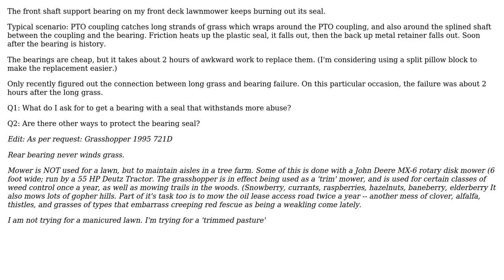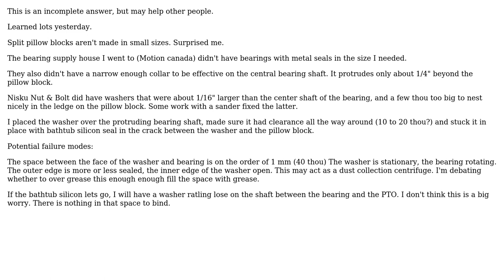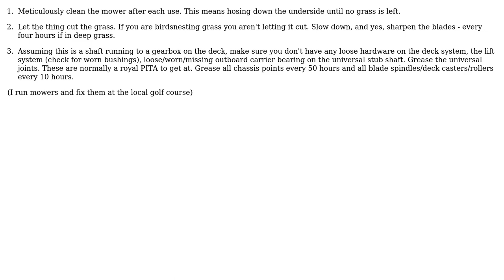Engineering: bearing keeps burning seals (4 Solutions!!)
Engineering: bearing keeps burning seals

With thanks & praise to God, and with thanks to the many people who have made this project possible! | Content (except music & images) licensed under CC BY-SA | Music | Images & others | With thanks to user Sherwood Botsford user Phil Sweet user niels nielsen user Brad and the Stack Exchange Network Trademarks are property of their respective owners. You are responsible for your own actions.